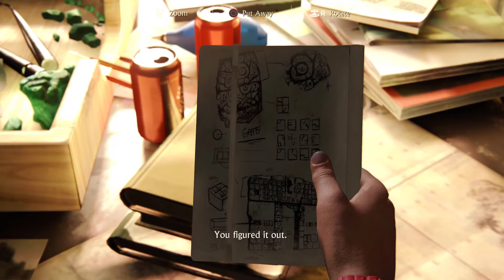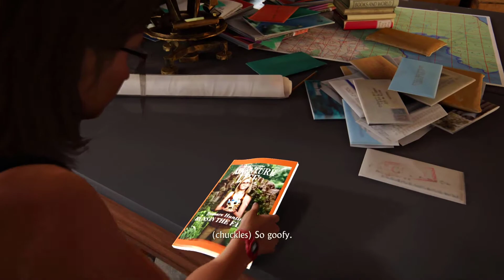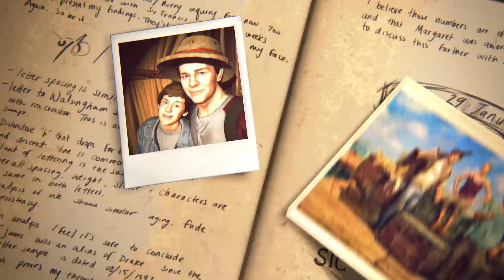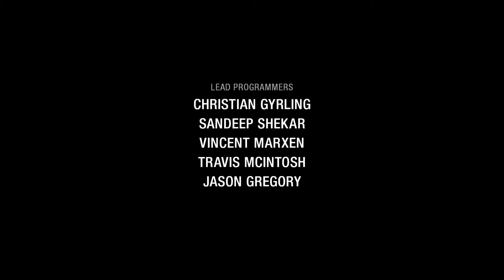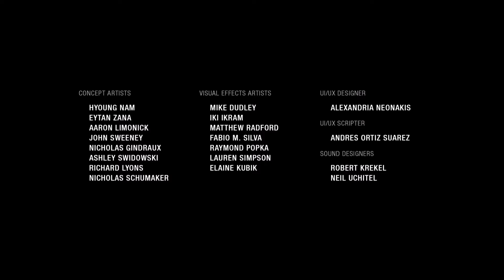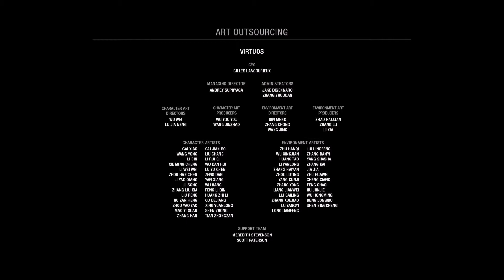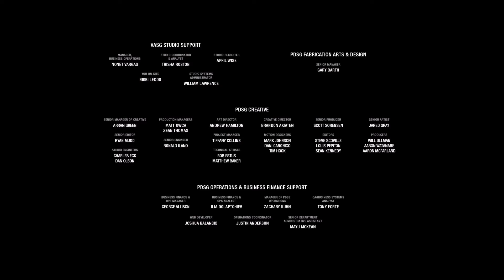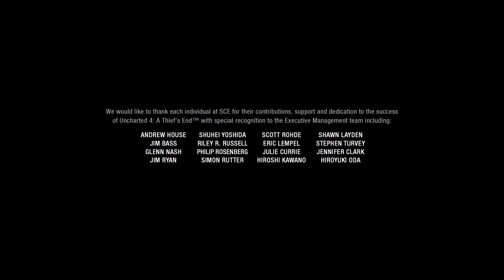Cassie Drake | Uncharted 4: A Thief's End | Part 42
We have reached the end of our story and the end to Nathan's tale, but the future is bright in the hands of Cassie.